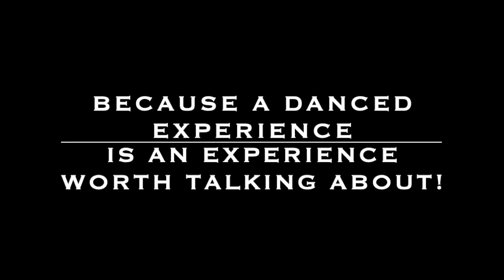DTR Ep. 30- "Talking Flamenco" with Alice Blumenfeld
On this week's episode, we welcome back special guest Alice Blumenfeld as we discuss the wonderful world of Flamenco!